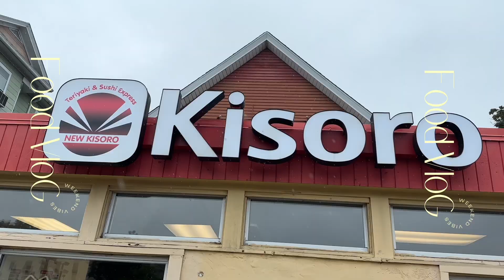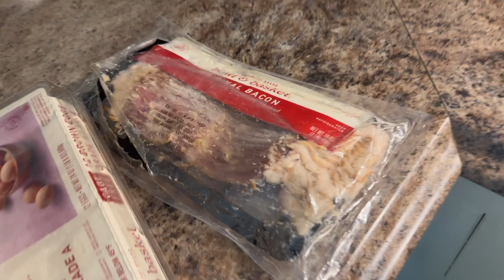FOOD VLOG!!!: What I Eat In a Week|| Home-cooked meals and some takeouts| Ghanaian Living Abroad.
I really appreciate it. Let's keep growinggggg. We love to see it.

ABOUT ME
Name: Ann
School: Umass Lowell
Major: Public health: Health Sciences
Height: 5'6